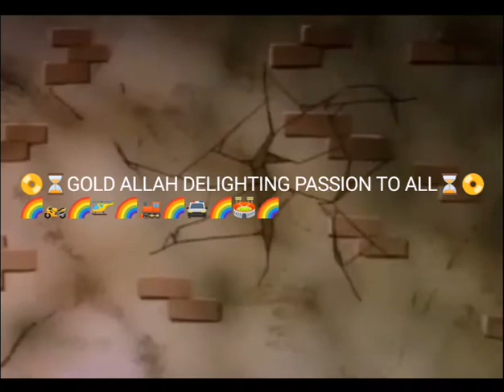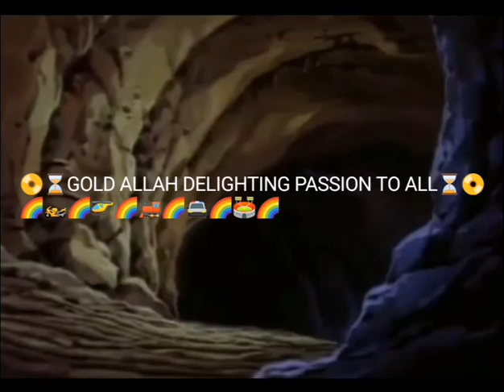pizza kampong for Ninja Turtles 1987 - enter the Shredder